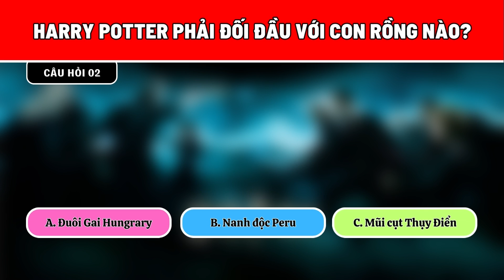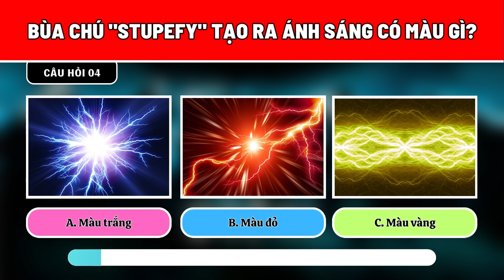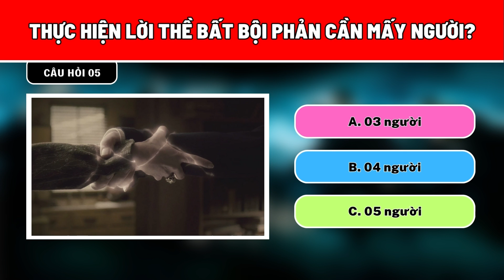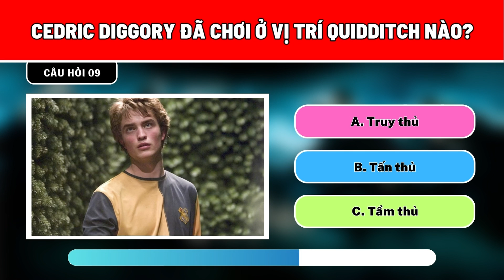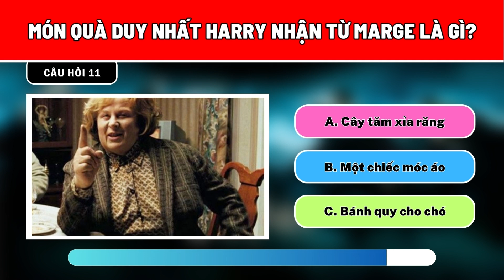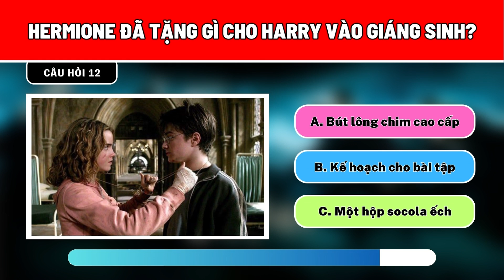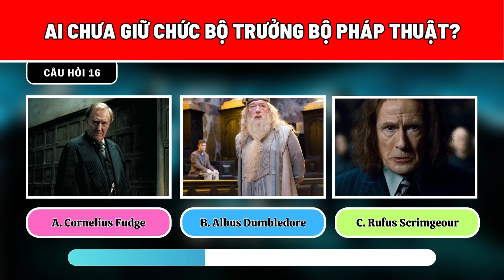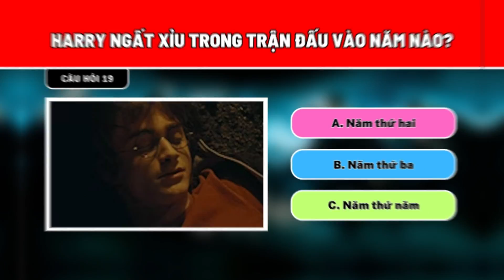Bạn Có Thể Trả Lời Đúng Bao Nhiêu Câu Hỏi Về Harry Potter? | Trắc Nghiệm Về Harry Potter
METOON TV: Bạn Có Thể Trả Lời Đúng Bao Nhiêu Câu Hỏi Về Harry Potter?
DẤU THỜI GIAN
00:00 Giới thiệu
00:22 Câu hỏi
Hello! Xin chào tất cả mọi người với METOON TV! Nơi mọi người có thể tìm thấy những video trắc nghiệm vui hoặc trắc nghiệm tính cách với mục đích giải trí và giúp bạn vui vẻ hơn vào cuối ngày.
© Bản quyền thuộc về METOON TV
© Copyright by METOON TV ☞ Do not Re - Upload